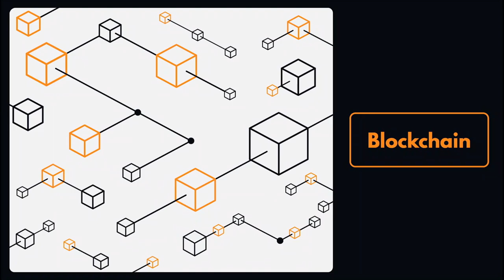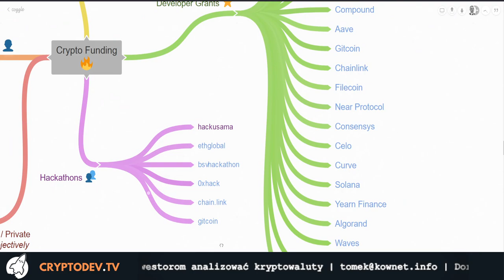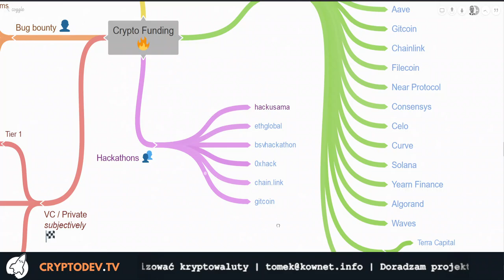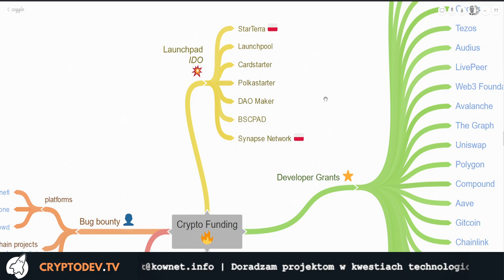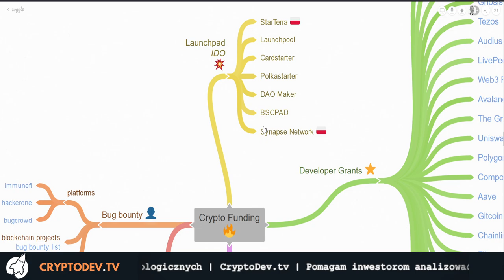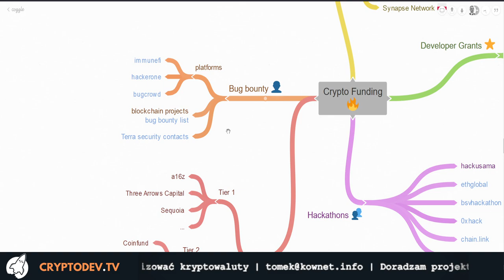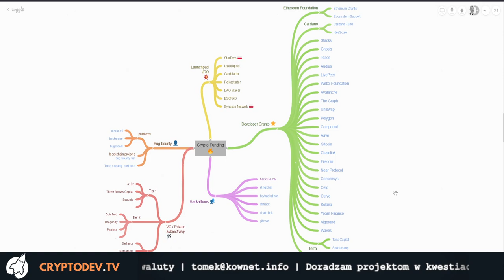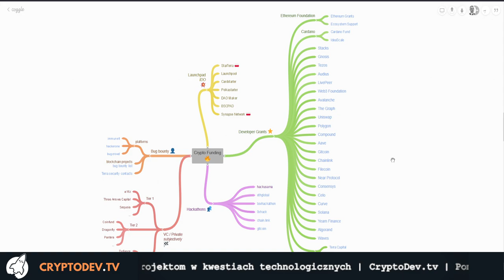Jak zdobyć finansowanie na budowę projektu kryptowalutowego (opartego o blockchain)